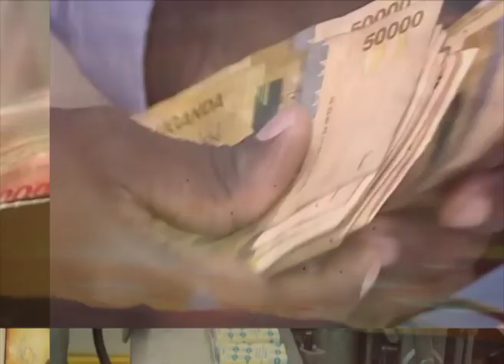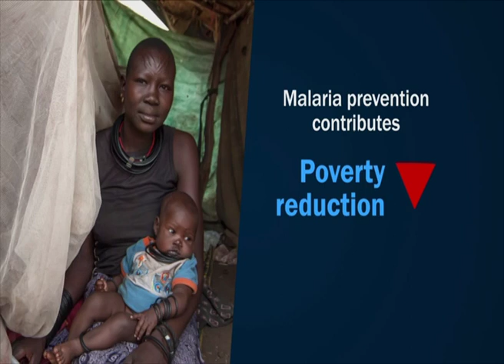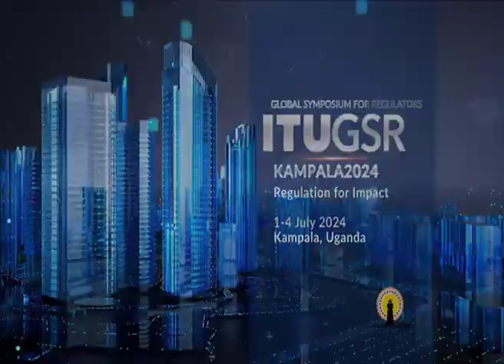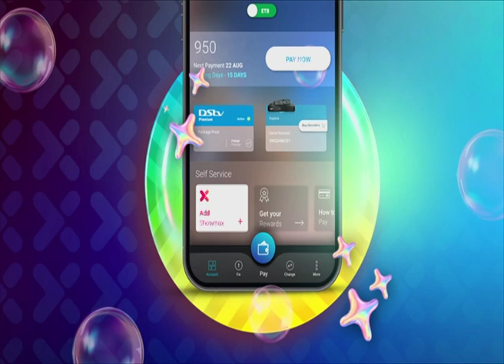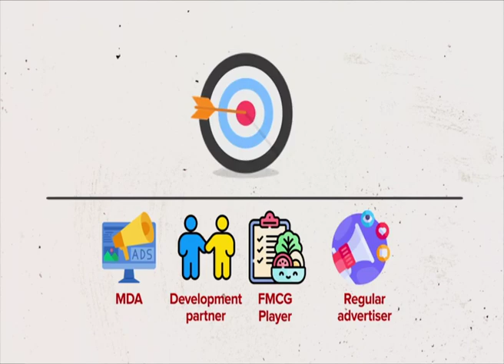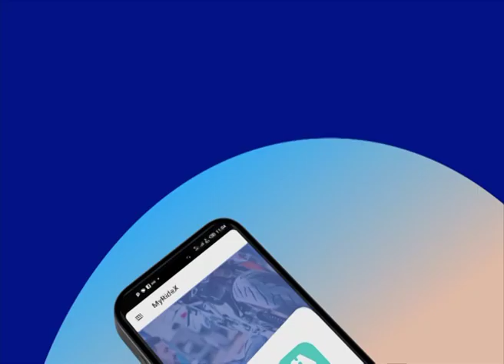Ebifa Mu Ggwanga Uganda - Omukeeze